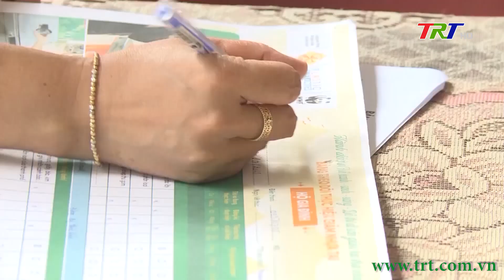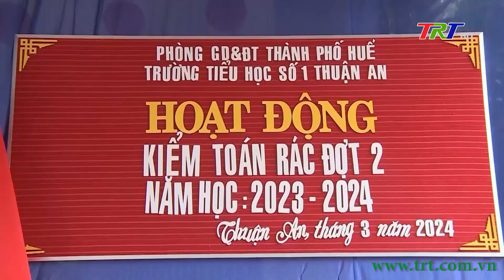Nỗ lực giảm thiểu rác thải nhựa, nhiều mô hình hay